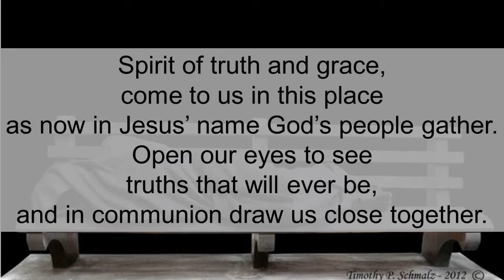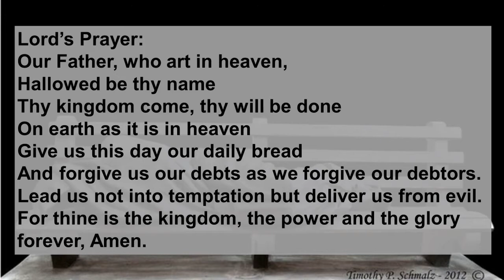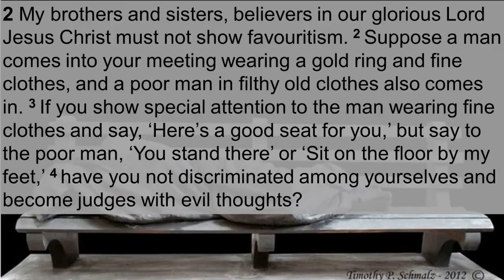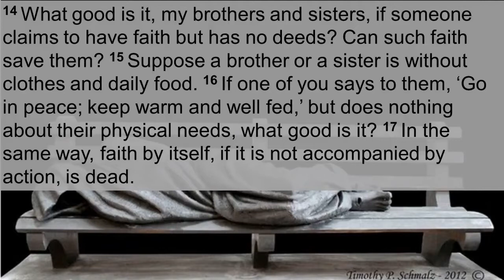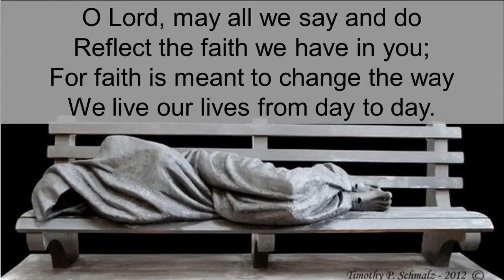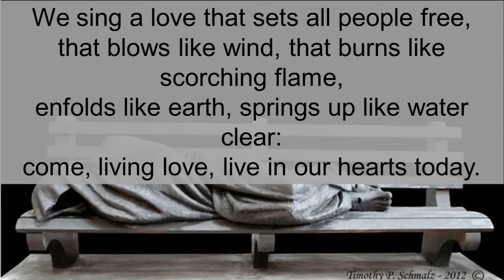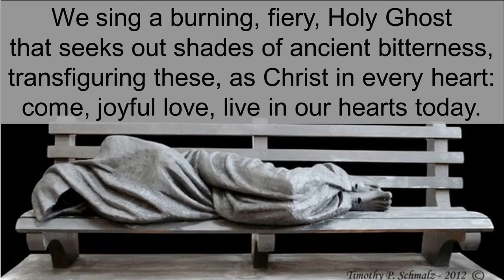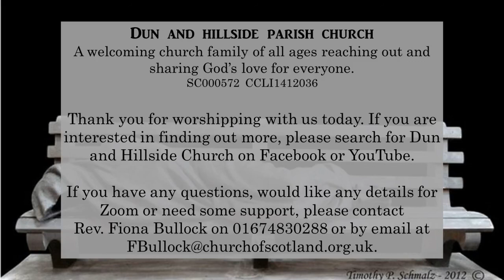Dun and Hillside Church Sunday service 5th September 2021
In this week's worship, we continue our challenging journey through Mark Chapter 7 and the book of James. We are encouraged to think about how we might judge others' appearances and how we are called to look beyond our prejudices.  What do we need to do to have a living faith?  Let's worship God!